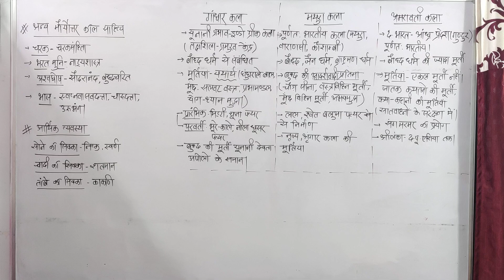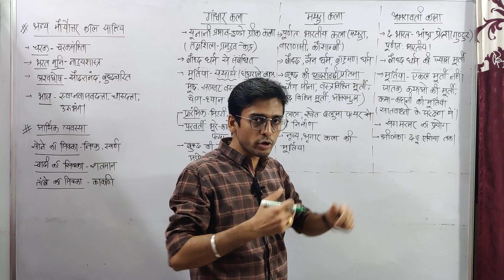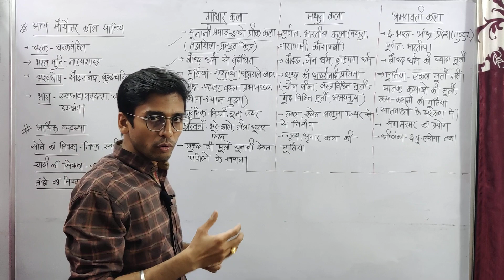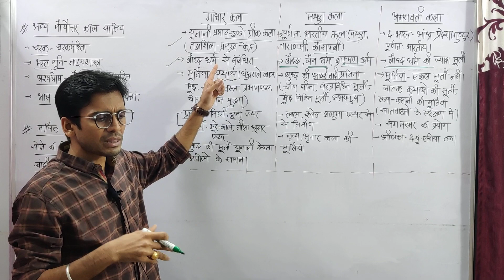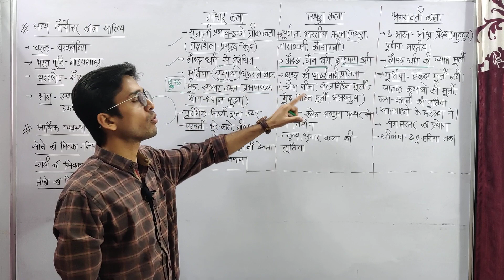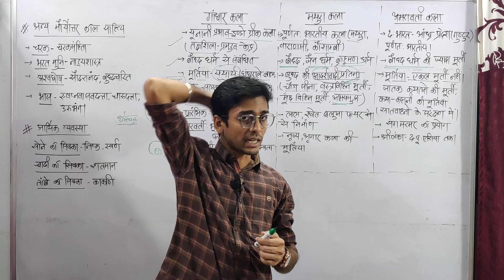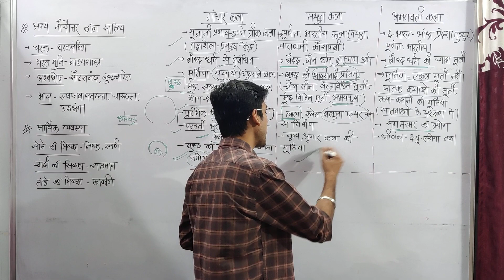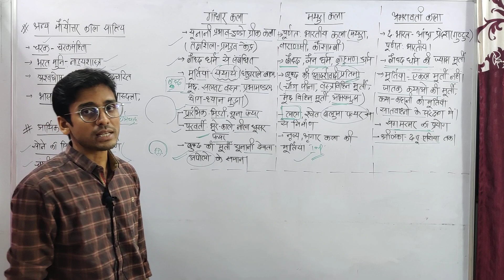मूर्तिकला की गांधार, मथुरा एवं अमरावती शैली||भारतीय इतिहास एवं कला @589/-||ADMISSION OPEN